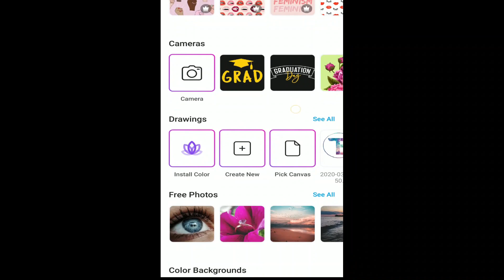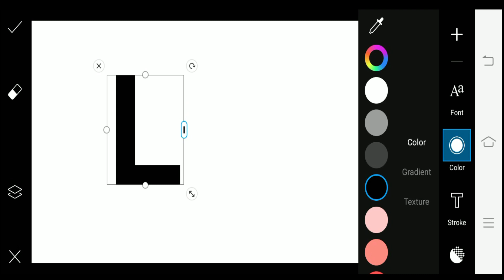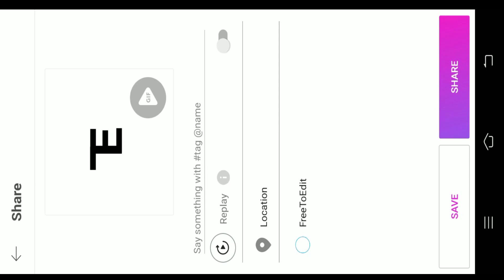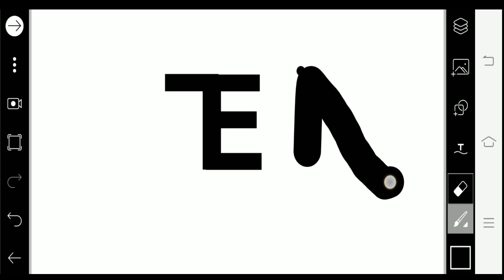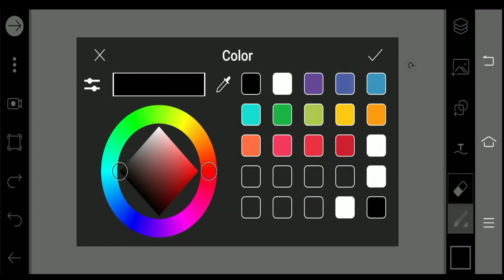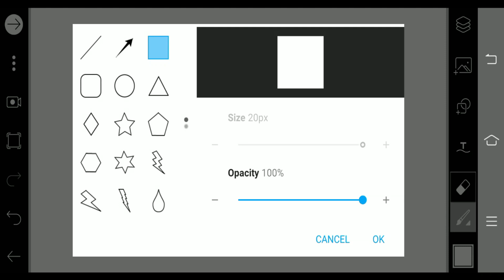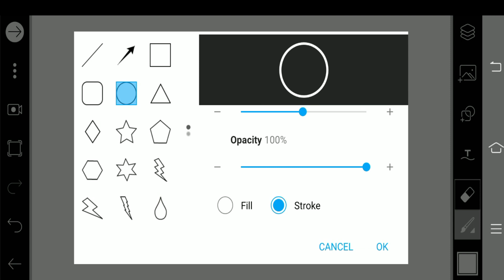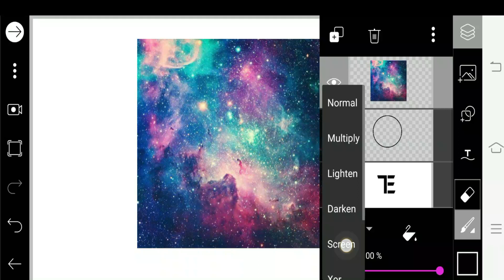How to make logo using your Phone. ( TAGALOG TUTORIAL DUB )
Para sa mga gustong gumawa ng logo gamit lamang ang sariling nilang cellphone. At sa mga beginner na gumagawa ng youtube channel nila.